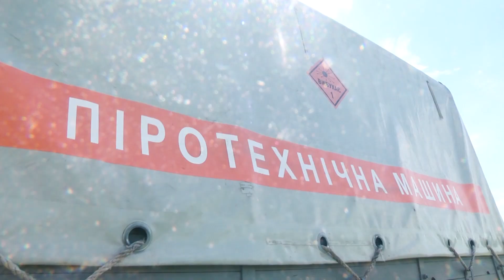Сапери ДСНС Хмельниччини знищили авіаційну бомбу ФАБ-50 часів Другої світової війни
16 червня о 12:00 сапери групи піротехнічних робіт Аварійно-рятувального загону спеціального призначення ГУ ДСНС України у Хмельницькій області вилучили та знищили авіаційну бомбу ФАБ-50 часів Другої світової війни.
Напередодні цей небезпечний предмет знайшли піротехніки під час контрольного обстеження території поблизу мікрорайону «Дубово», що у Хмельницькому.
Слід зазначити, що дальність розльоту осколків цього боєприпасу під час можливої детонації до 1200 метрів. Боєприпас був у бойовому стані та ніс загрозу для людей.

ДСНС України звертається до громадян із застереженням дотримуватись правил безпеки під час виявлення вибухонебезпечних предметів. Ні в якому разі не беріть їх до рук, не переносьте, не розбирайте, тим більше не кидайте їх у багаття – це дуже небезпечно! Негайно повідомте про небезпечну знахідку до найближчого підрозділу Державної служби України з надзвичайних ситуацій за номером телефону «101»!

СХ: Сергій Косар, заступник начальника групи піротехнічних робіт АРЗ СП ГУ ДСНС України у Хмельницькій області